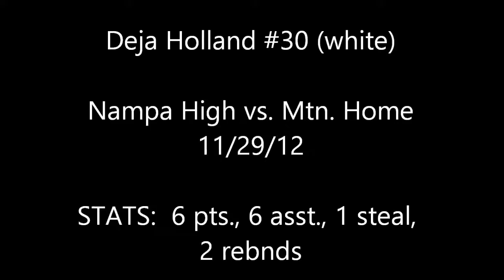Mtn. Home-Columbia-Caldwell Highlights 2012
Deja Holland college recruiting video